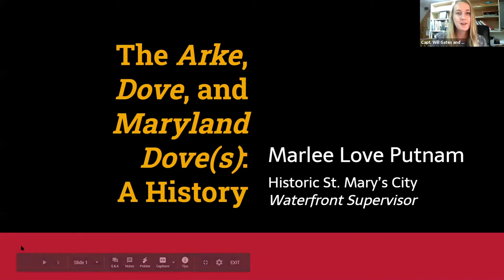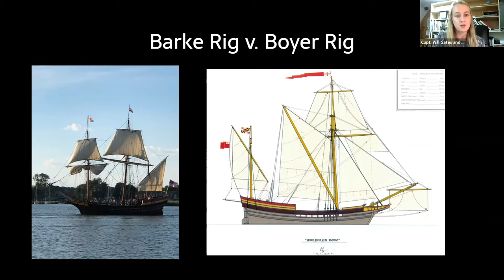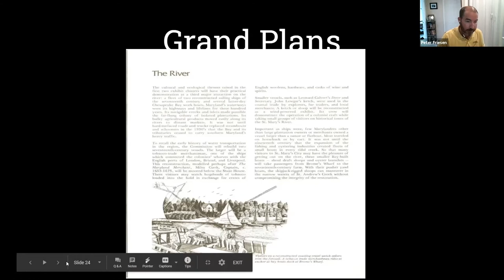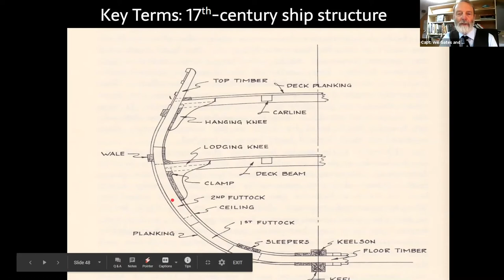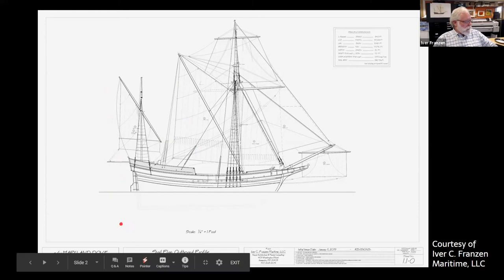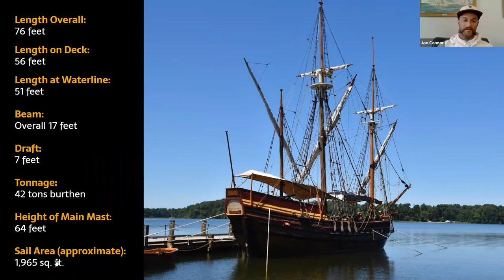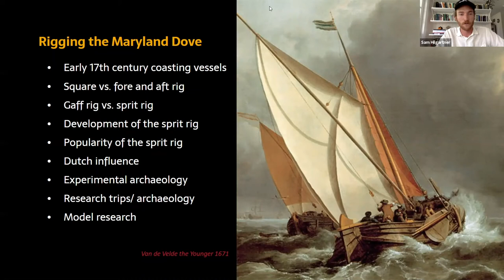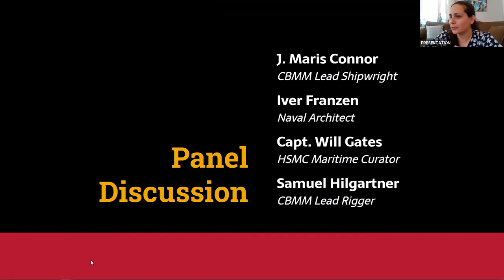Virtual Symposium on Building the New Maryland Dove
With construction underway on the new Maryland Dove in St. Michaels, Md., Historic St. Mary’s City, and the Chesapeake Bay Maritime Museum hosts its Virtual Symposium on Building the New Maryland Dove.

During this symposium, staff from both HSMC and CBMM explore the history of the original Ark and Dove, and the research, design, and construction plan for the new build. The program includes two sessions, a talk on the ship’s history, and an afternoon panel discussion with the new ship’s builders and architect.

Built in a shipyard near Cambridge, Md., in 1978, Maryland Dove is owned by the state of Maryland and operated and maintained by the Historic St. Mary’s City Commission. From now through 2021, CBMM’s working Shipyard is constructing the ship’s successor in full public view. To learn more about Maryland Dove and CBMM’s efforts to build the new vessel,